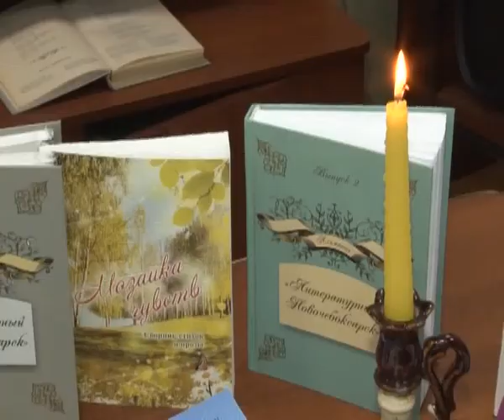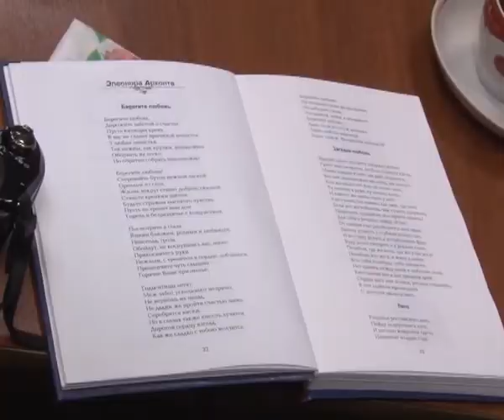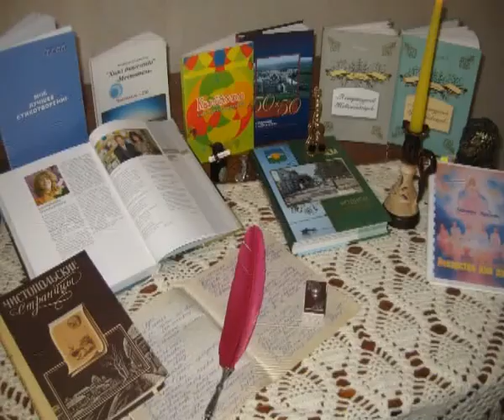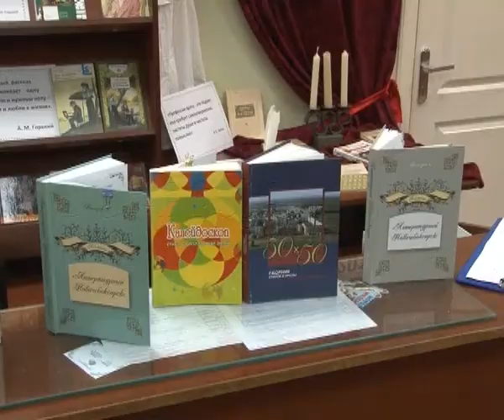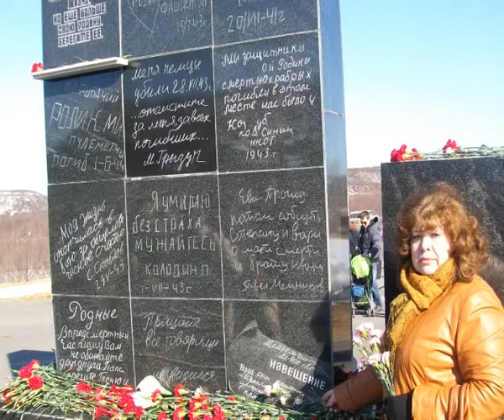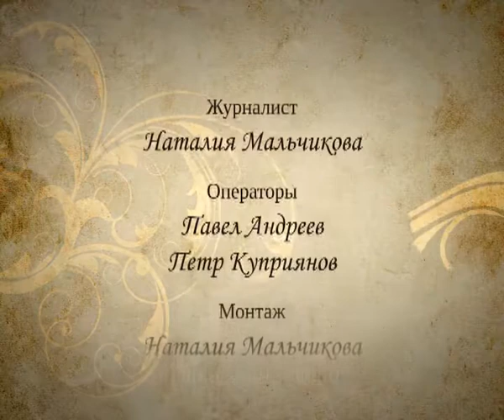«Поэзия женской души» поэтессы, прозаика, психолога Элеоноры Архонта